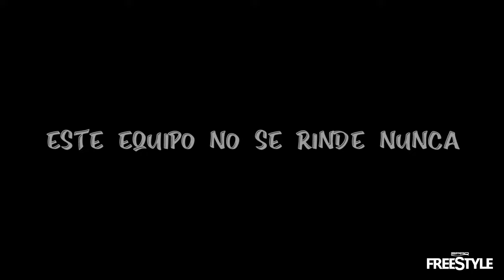TENCAS en Extremadura 2022 PESCA en Familia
Hola Fishing Lovers os traemos el primer video de esta Temporada de la Tenca 2022. pesca en familia!...toda una satisfacción compartir jornadas con mis tíos, con amigos y con mi padre. al final la pesca se resume en compartir con la gente que te quiere y que quieres. esperamos que os gusten este tipo de videos sin filtros y sobre todo "robaros" esa sonrisa tan necesaria en estos tiempos venideros!...La Tenca niñoooooo!!!